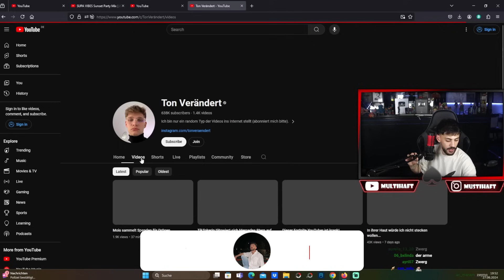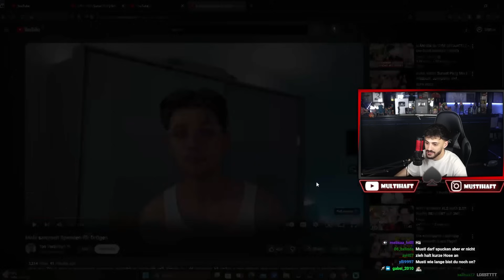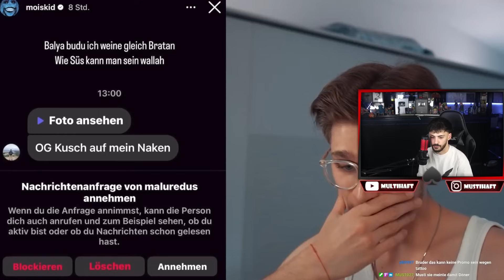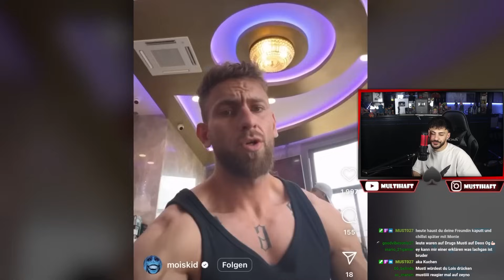Mois sammelt Spenden für Dr0gen .. 😐